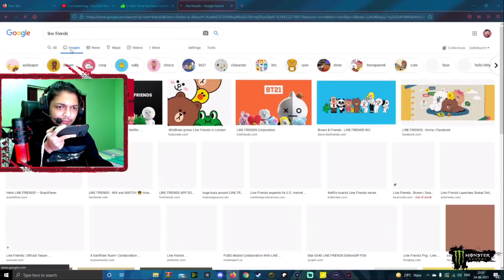കരടി അണ്ണാ നമക്ക് FIRNEDS ആയാലോ... | Here's another crate review from Blind Psycho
This channel is the official content creation channel of Blind Psycho.

Name: Aswin Anilkumar

In-Game Name: PsychoBLIND

PUBG Mobile:

Claw configuration: 3 finger claw

Language: Malayalam

Streamed on: StreamLabs OBS